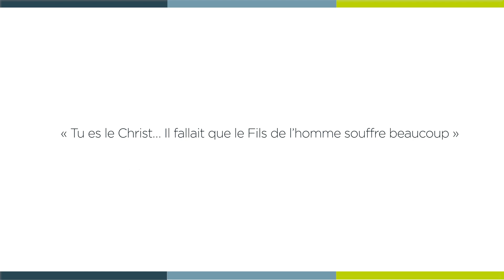[ 𝗟𝗮 𝗠𝗶𝗻𝘂𝘁𝗲 𝗦𝗽𝗶 🙏 ] dimanche 15 septembre - Marc 8, 27-35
« Tu es le Christ… Il fallait que le Fils de l’homme souffre beaucoup »

Dimanche 15 septembre - Marc 8, 27-35 avec Mgr Jean-Philippe NAULT, évêque de Nice.